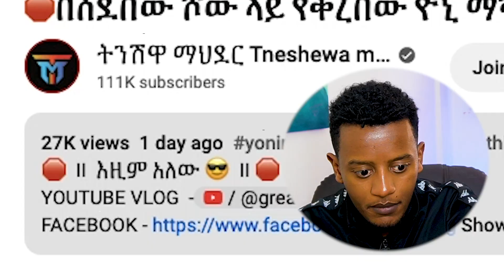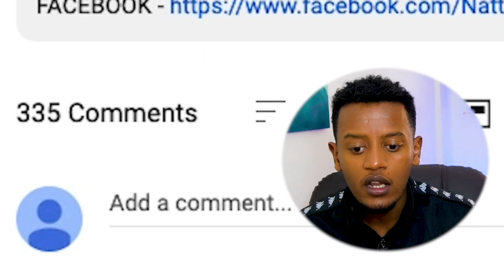🛑የሴቶቹ አሳፋሪ ድርጊት ወጣ ,የዮኒ ማኛ የድሮ ጉድ አሁንም አየወጣ ነው,ነብዩ ወደ ማስፈራራት ገብተዋል...በስንቱ | Seifu on EBS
ድንገተኛው የዮኒ ማኛ  አዲስ አበባ መምጣት ጫጫታ አስነሳ ሙሉ ታሪኩ ,yoni magna, yoni magna 2 ዮኒ ማኛ, yoni magana in addis abeba, yoni magana addis abeba,በስንቱ/ Besintu EP 34 "ቼኩን ማን ሰረቀው? " በስንቱ | Seifu on EBS,

 አዳነች አበቤ ላይ ሙድ ተያዘ ዮኒ ማኛ ዘፈን ተሰራለት እና ብዙዎችን ያስቆጣው Habesha Couple ቪድዮ - በስንቱ | Seifu on EBS

የቴዲ አፍሮ አድናቂ ና አክባሪ ነኝ...መጥፎም ሳይ እጮሀለሁ ጥሩም ሳይ አደንቃለሁ ..ለዛ ነው ዥዋዥዌ የሚሉኝ. ዮኒ ማኛ (ክፍል 1)

በወንድሜ ሞት ምክንያት የመንፈስ ጭንቀት አጋጥሞኝ ነበር...በማወቅም ይሁን ባለማወቅ ተናግሬ

ላ

ስከፋኋችሁ ይቅርታ!!! ዮኒ ማኛ ( ክፍል 2)
በስንቱ/ Besintu

yoni magna seifu on ebs
, /በስንቱ/ Besintu EP 35 "ቼኩን ማን ሰረቀው? Part 2,
/በስንቱ/ Besintu EP 34 "ቼኩን ማን ሰረቀው?